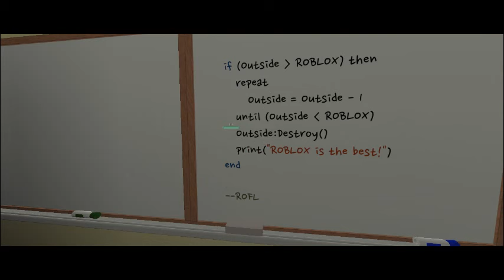Alone - Alan Walker ROBLOX Music video